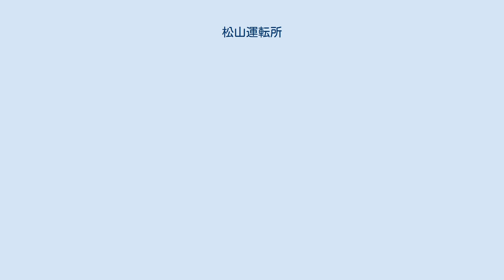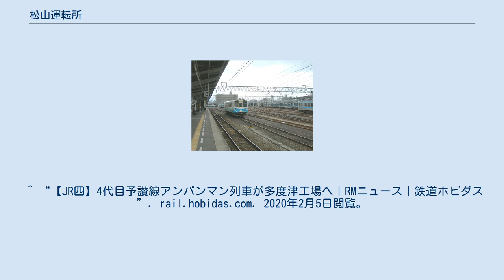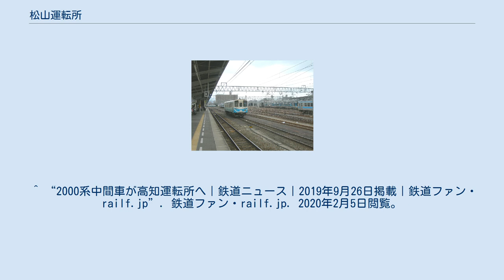松山運転所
松山運転所（まつやまうんてんしょ）は愛媛県伊予市にある四国旅客鉄道（JR四国）の車両基地である。
 予讃線北伊予 - 伊予横田間に新設された南伊予駅に隣接する。
 車両のほか、運転士・車掌も所属している。
 かつては松山駅に併設していたが、予讃線では同駅周辺における高架化事業が進んでおり、当所は予讃線北伊予 - 伊予横田間に移転した。
松山駅の高架化事業は2009年（平成21年）3月に事業着手（都市計画事業認可）し、2015年（平成27年）までに駅の高架化が完了すると発表されていたが、当初計画より遅れており、2024年（令和6年）に完成予定となっている。
 2021年（令和3年）4月1日現在の所属車両は以下のとおり。
なお、所属表記は国鉄形車両が 「四マツ」（四＝JR四国、マツ＝松山の電報略号）、JR型気動車が「松」（＝松山）である。
電車には表記が存在しない。
 2016年（平成28年）3月以降、当所所属の普通列車用の車両はトイレを備えた車両が1両もない。
 気動車 蒸気機関車 ディーゼル機関車 ^ 新たな交通・輸送拠点が完成 松前町 ^ 交友社『鉄道ファン』 2021年7月号「JR旅客会社の車両配置表」 ^ ジェー・アール・アール編『JR電車編成表』2021夏 交通新聞社、2021年、p.202-203。
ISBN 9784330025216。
 ^ “【JR四】4代目予讃線アンパンマン列車が多度津工場へ｜RMニュース｜鉄道ホビダス”. rail.hobidas.com. 2020年2月5日閲覧。
 ^ “2000系中間車が高知運転所へ｜鉄道ニュース｜2019年9月26日掲載｜鉄道ファン・railf.jp”. 鉄道ファン・railf.jp. 2020年2月5日閲覧。
 ^ 平成20年3月ダイヤ改正について Archived 2007年12月23日, at the Wayback Machine. ^ 鉄道ファン 2009年7月号 車両ファイル ^ キハ65形式車両貸与式の開催について